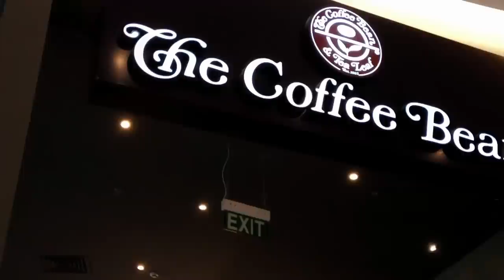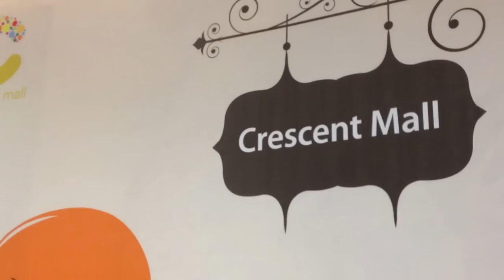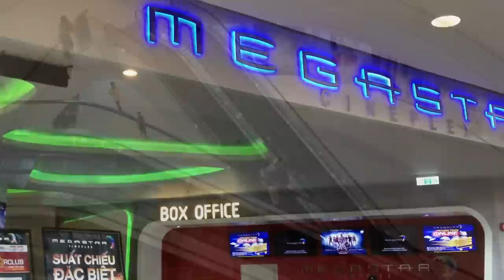經濟起飛了！越南最大的購物中心：Crescent Mall